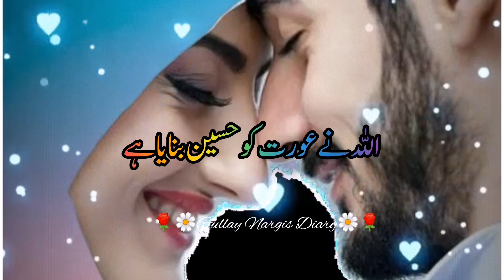🌹Allah ne urat ko haseen banaya he || 🌻Best islamic status || 💝Islamic production || Viral shorts 🌷